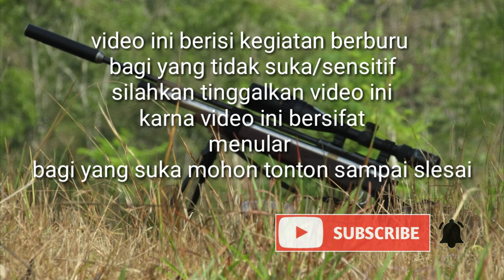berburu ayam hutan part, 14 , one shoot one kill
pemburu cakar